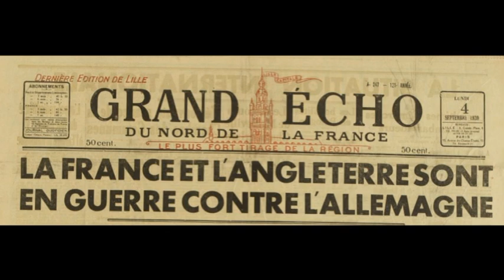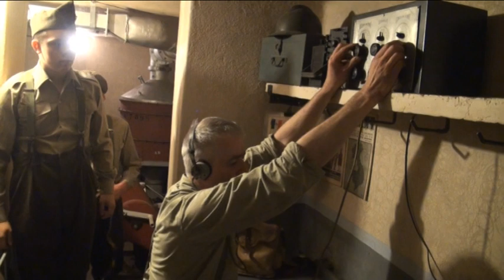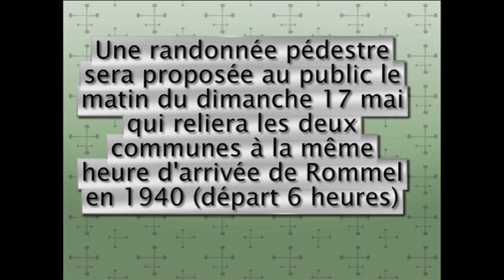AVESNOIS MAI 1940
FILM RETRACANT L'INVASION ALLEMANDE  DE L'AVESNOIS (secteur de Solre-le-Château, Avesnes/Helpe, Maroilles, Landrecies) PAR LES CHARS DE ROMMEL LES 16 ET 17 MAI 1940